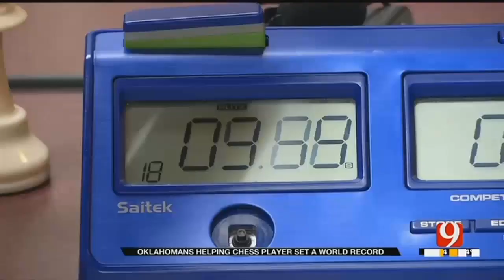Red Dirt Diaries: Blind Ambition Drives Chess Grandmaster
MIDWEST CITY, Oklahoma - Some of the best young chess players in Oklahoma got to see a world class player up close and got to help him practice for his world record attempt.